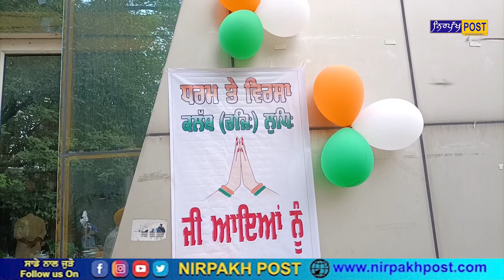ਧਰਮ ਤੇ ਵਿਰਸਾ ਭੰਗੜਾ ਕਲੱਬ ਵਲੋਂ ਮਨਾਇਆ ਗਿਆ ਤੀਆਂ ਦਾ ਤਿਉਹਾਰ I ਪਹੁੰਚੇ ਪੰਜਾਬੀ ਫਿਲਮ ਇੰਡਸਟਰੀ ਦੇ ਕਲਾਕਾਰ